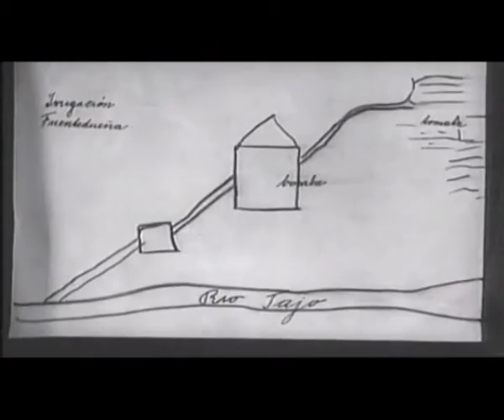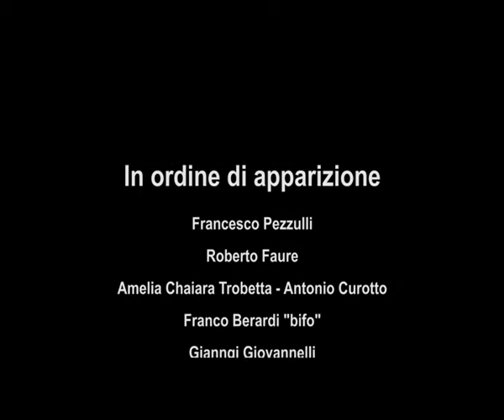Pillole di resistenza#0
L’idea ci è venuta li a Piano Terra – quel negozietto occupato ai bordi dell’Isola/Milano - a terra appunto. Centro – uno dei centri - dell’opposizione all’Expo milanese. Ormai sovrastato dal metallo, cemento, vetro del palazzo Google e dei Boschi Verticali. Resistere oggi? Probabilmente sopravvivere come dice Franco (bifo) o forse qualcosa di più.  Niente a che vedere con la Resistenza al NaziFascismo! O meglio si, anche, perché partigiani sono stati i nostri padri, nonni. Non solo i Partigiani ma la gente comune. Ogni epoca ha le sue resistenze. Ogni Resistenza ha il suo tratto originale: il suo contesto. Per fortuna? Chi lo sa dipende… Anche la scelta di usare il cellulare e non la telecamera è Resistenza o per lo meno nella nostra idea è proprio così. Ci piacerebbe raccontare la vostra di Resistenza, quella di ognuno di voi, a patto che voi ce la mandiate.